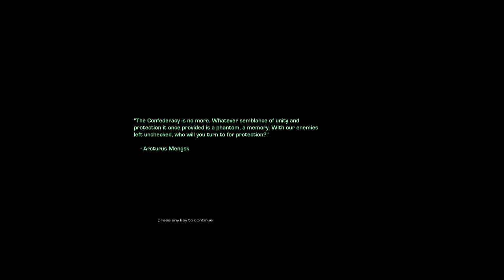The UED Invasion: Raid on Tarsonis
Me vs Four Zerg Hives? Could be better odds, really.